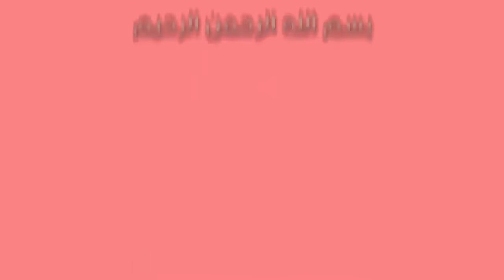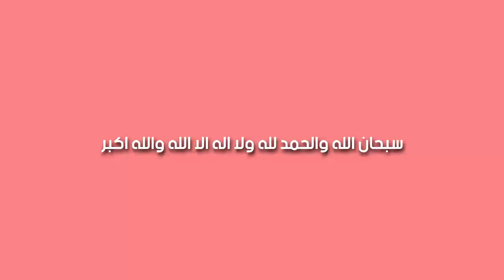كيف تؤدي صلاة العيد في البيت - شرح مبسط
نتحدث في هذا الفيديو عن صلاة العيد في المنزل

لا تنسى نشر الفيديو وشكرا

ادعمونا على منصات البايبال والباتريون ولو بدولار واحد لاستمرار وعملوالقناة